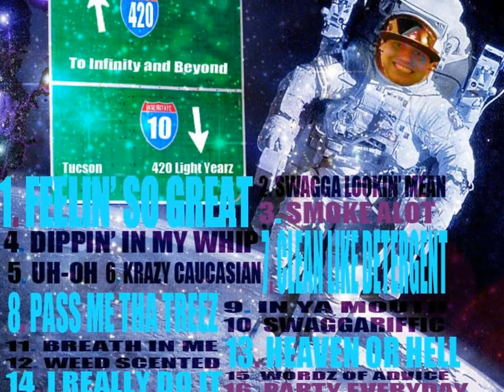HIZZEY -Krazy Caucasian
westcoast hip hop artist,weed enthusiast music,get rich or die trying